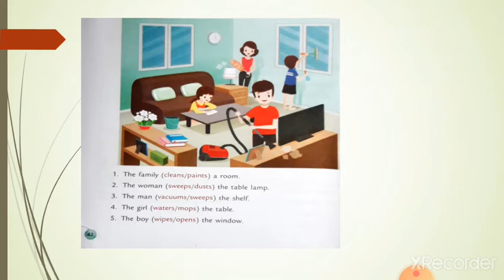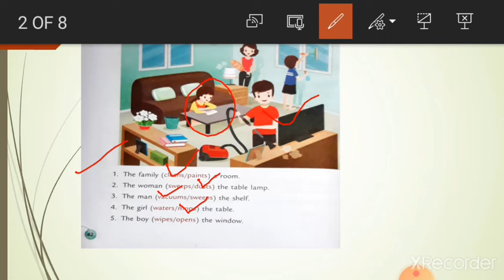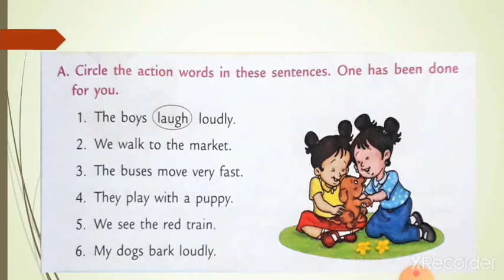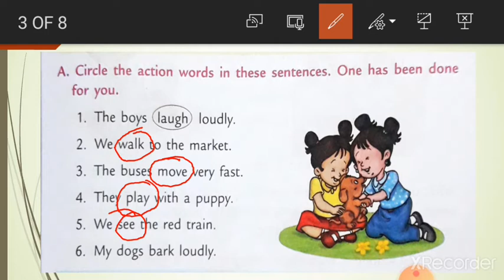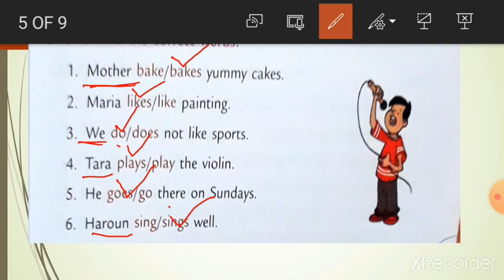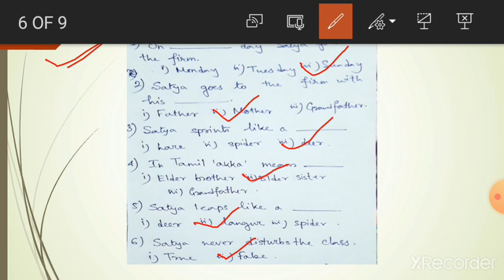English Language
Satya Watch Out! ch-4